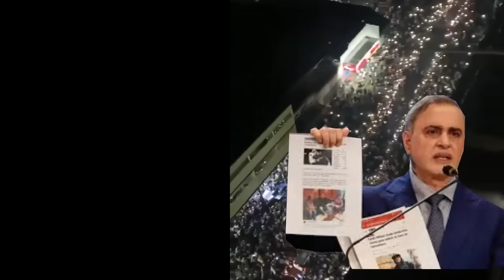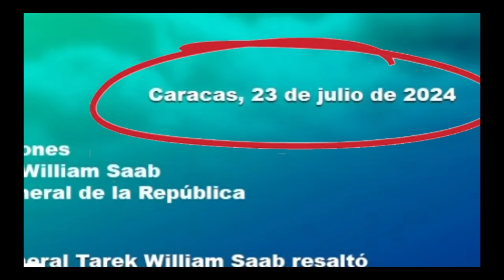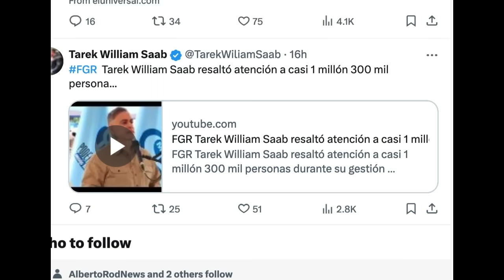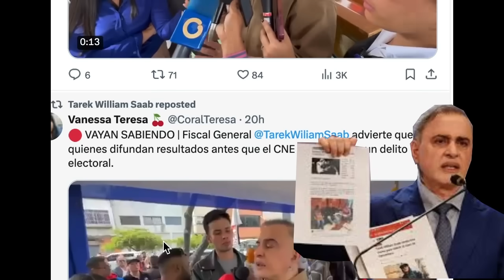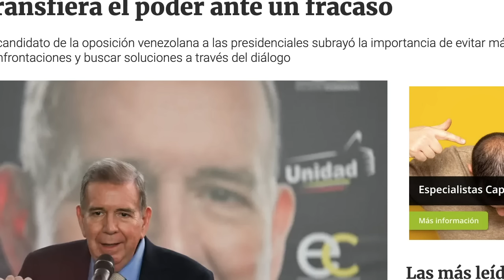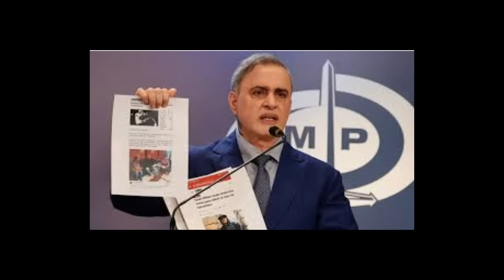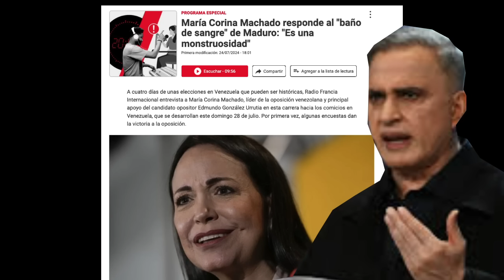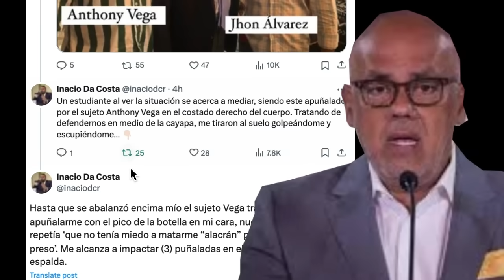ULTIMA HORA!! FISCAL de Maduro ESCAPA de Venezuela TIENE 12 DIAS evitando detener a Maria Corina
ULTIMA HORA!! FISCAL de Maduro ESCAPA de Venezuela TIENE 12 DIAS evitando detener a Maria Corina hoy 24 julio 2024. Habria viajado a La Habana porque estaria en problemas con Jorge Rodriguez, familiares habrian denunciado que estaba detenido.
Video de Colombia CPI Fanb Cabo Verde Alex Saab by VOA